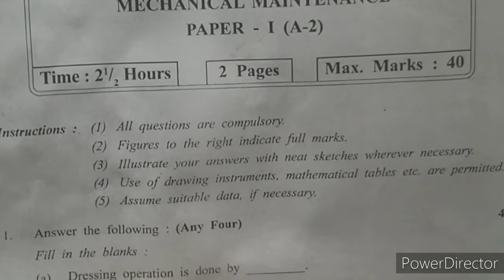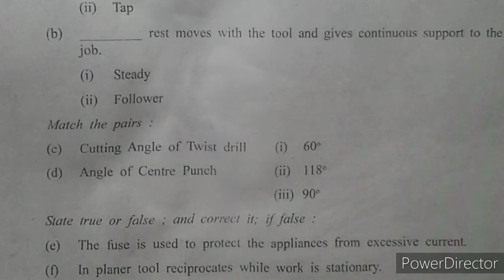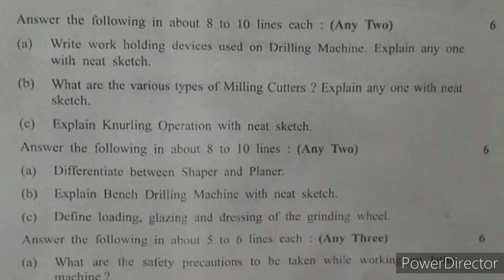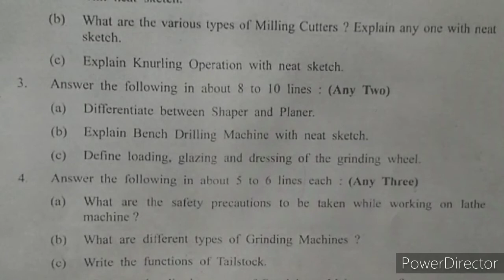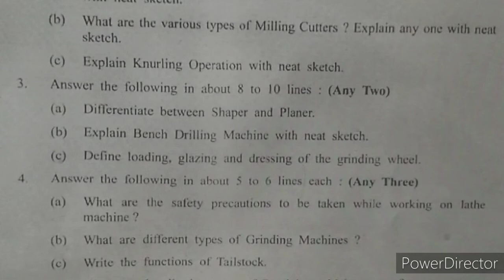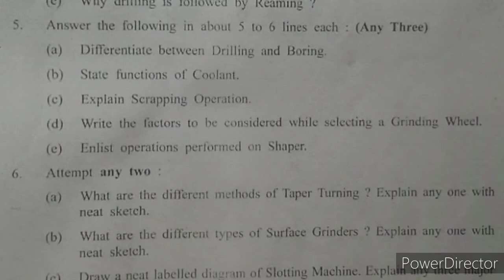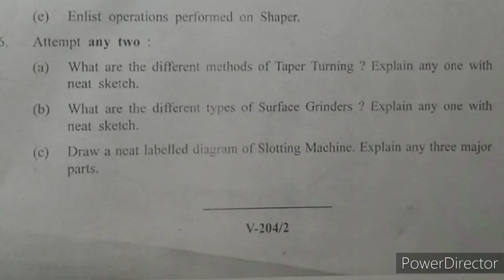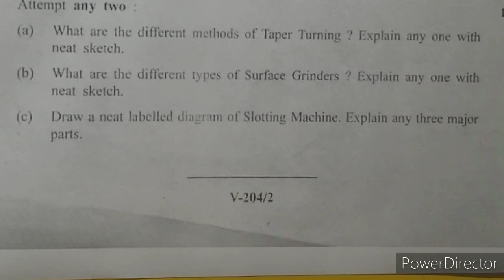Mechanical Maintenance 12th bifocal, board EXAM paper-1 ,Year 2020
Board EXAM paper 2020
Complete Paper
With Question-1 with Solutions